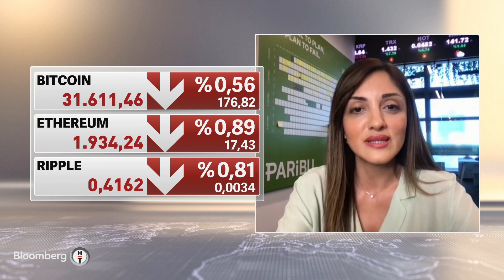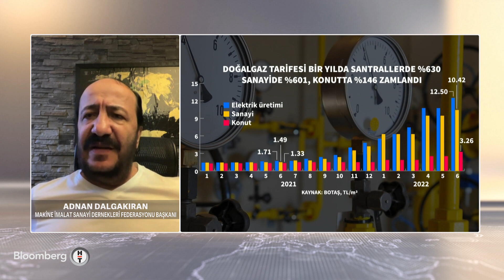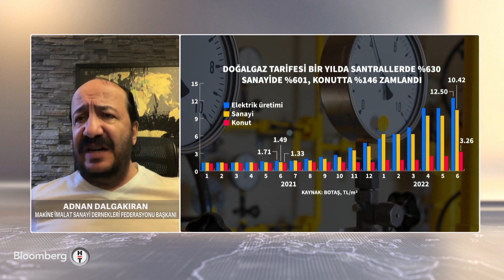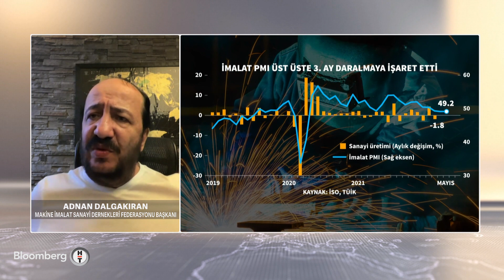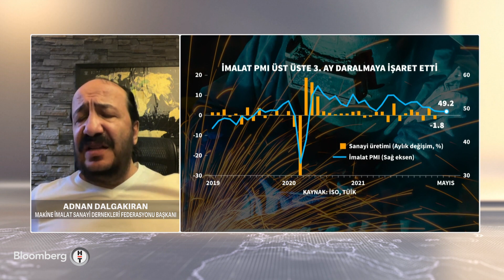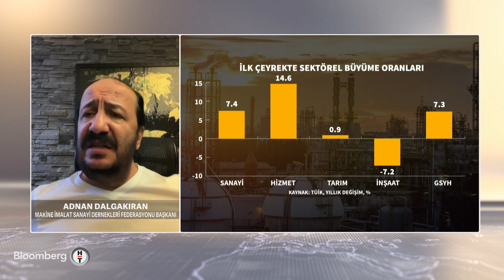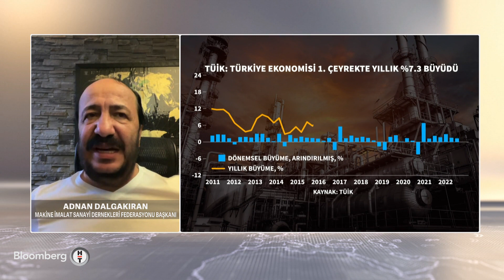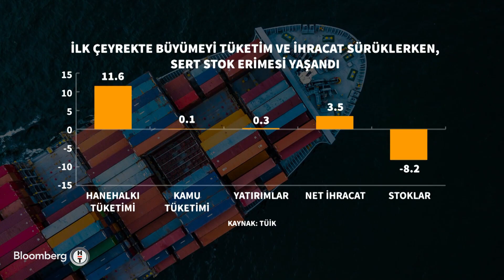Elektrikte sanayi ve ticarethane abonelerinin tarifesine %25 zam yapıldı - 30 Dakika | 01.06.2022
* RABİA ATEŞ -PARİBU / MÜŞTERİ İLİŞKİLERİ YÖNETİCİSİ
* BMD BAŞKANI SİNAN ÖNCEL, PERAKENDE GÜNLERİ'NDE KONUŞTU
* ADNAN DALGAKIRAN -MAKİNE İMALAT DERNEKLERİ FEDERASYONU BAŞKANI